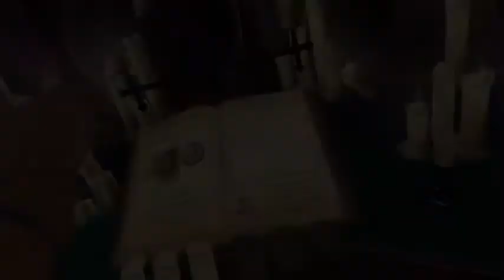Stargaze VR - Announcement Trailer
Der Entwickler Played With Fire, für den u.a. Igor Hardy (The Thought Saved for Last), Alex van der Wijst (Charlie Foxtrot) und der Komponist Thomas Regin (Unavowed) arbeiten, hat das VR Adventure Stargaze angekündigt. Das Spiel ist vom "kleinen Prinzen" inspiriert und verbindet interstellare Raumfahrt mit handgezeichneten Illustrationen. Erscheinen soll der Titel noch in diesem Jahr für Steam VR und PlayStation VR.